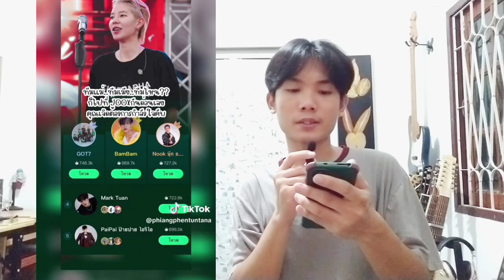สองต้าวซาวด์เช็คมีนบุรีสดใสเพื่อนใจเคียงคู่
ยินดีต้อนรับสู่ช่อง ERIN INLOVE เราคือช่องข่าวรวมทั้งบทเพลงให้ความสุขความน่ารักเเลกเปลี่ยนความคิดเห็นอย่างตรงไปตรงมากับทุกคน หากชอบฝากกดไลค์ กดติดตาม กดกระดิ่งเเจ้งเตือนเพื่อไม่ให้พลาดคลิปใหม่ๆ

อัลบั้ม บทเพลงตามความคิดของพวกเรา

เธอคือรางวัลของพวกเรา

ID : lopacv